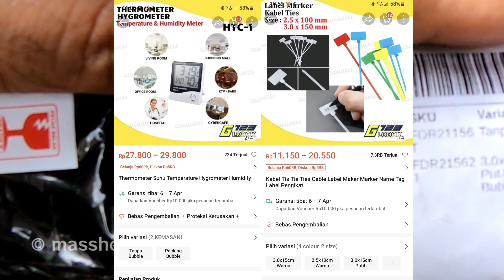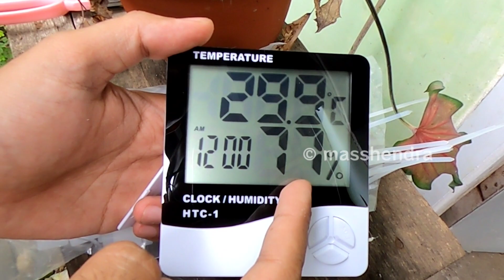unboxing kabel ties labeling dan pengukur suhu kelembaban ruangan